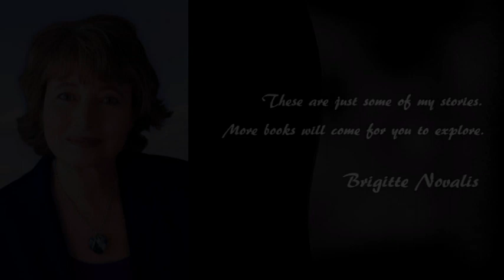Anna and the Missing Child (Quentin Academy Book 1) - by Brigitte Novalis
The day has arrived for ten-year-old Anna to start her studies at the Quentin Academy of Magical Arts and Sciences, but she doesn’t want to get out of bed despite the insistence of her magical frog. Even the fact that her entire family enjoyed attending the academy does not convince her she will. Her life is perfect just as it is. Why can’t things stay the way they are? Why does everything have to change? On her first day at the academy, Anna meets the enigmatic singer Ingrid Andersson and her daughter, Miriam. Something is odd about the girl with the intense blue eyes and long flowing blonde hair, but Anna can’t put her finger on it, and soon her peaceful home is thrown into chaos. When a child goes missing, Anna begins to discover the true value of the academy and its teachings. But does Anna have what it takes to get her through this adventure? You also want to study at this academy? Get your copy and participate in the studies of the Quentin Academy of Magical Arts and Sciences!